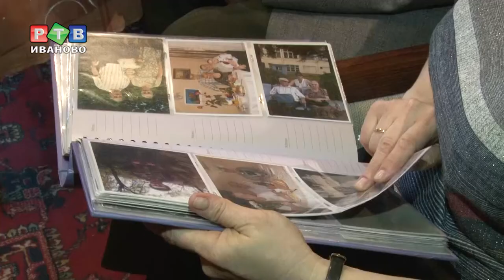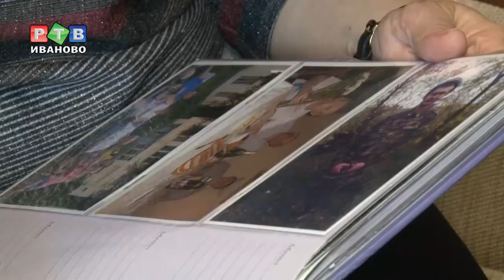Ивановец о пережитой блокаде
27 января страна отмечает 75-летие полного освобождения Ленинграда от фашистской блокады. В областном центре проживают 55 ветеранов-блокадников. Герой нашего сюжета – Арнольд Васильевич Марков. Он воспоминает о самых голодных и страшных годах жизни в городе на Неве.